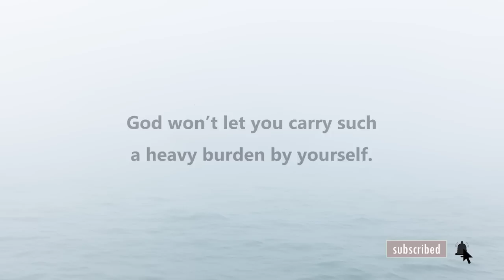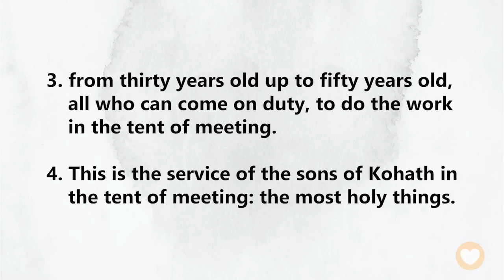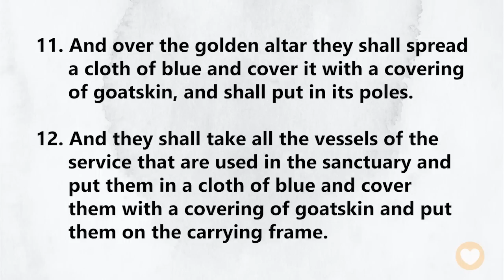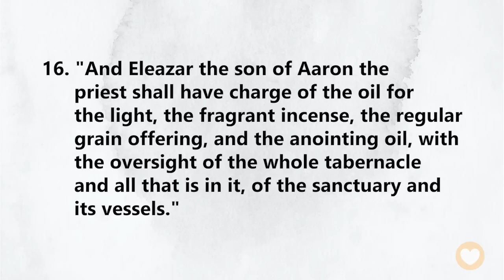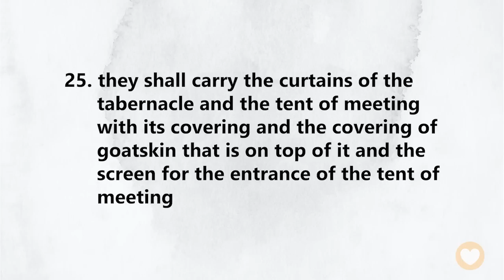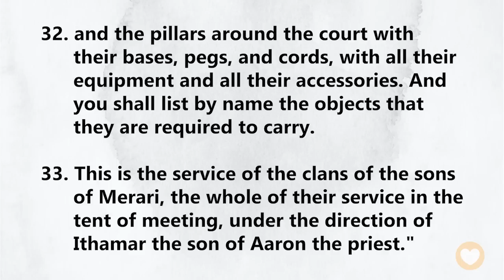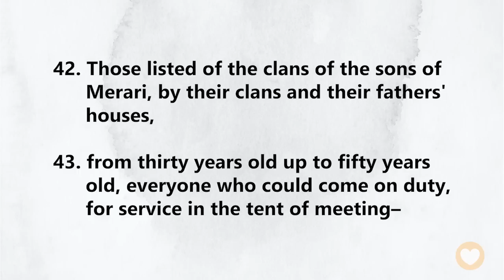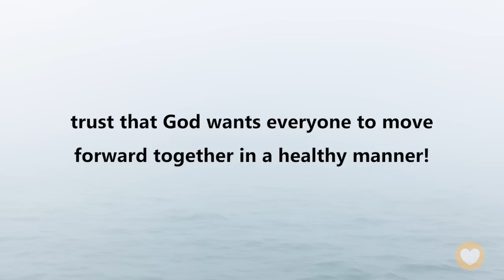【Numbers 4】God won’t let you carry such a heavy burden by yourself.｜ACAD Bible Reading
Hello friends,
Let us read the Bible together. Today we’ll be reading Numbers Chapter 4.

In the last chapter, we saw that the Levites were assigned to guard different parts of the Tabernacle according to their clans.
In this chapter, we will continue to see just how this large Tabernacle traveled through the wilderness. Even just thinking about it, it seems like an enormous undertaking.
Before moving, the corners of the Tabernacle had to be carefully disassembled and moved according to the different types of materials. After reaching the destination, they had to reassemble the Tabernacle according to the specific detailed instructions. What a complicated task! Of course, God had a plan for all of this.

Numbers 4:49
According to the commandment of the Lord through Moses they were listed, each one with his task of serving or carrying. Thus they were listed by him, as the Lord commanded Moses.